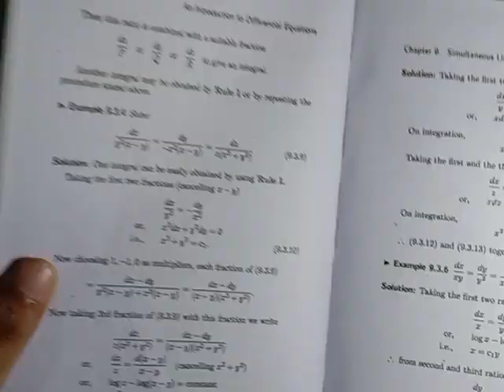Differential equation Ghosh Maity IX B (8-20)maths